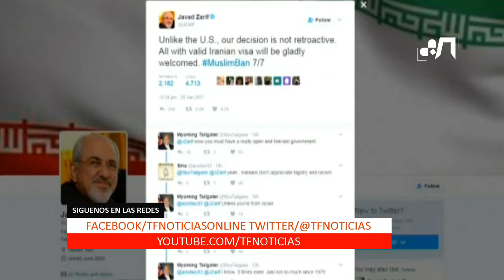Indignación en Irán contra el decreto de Trump